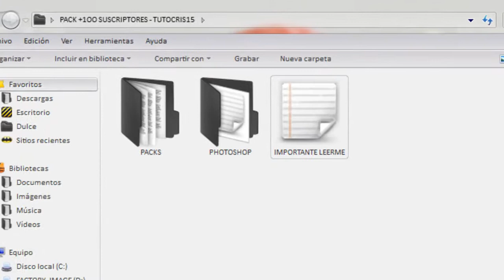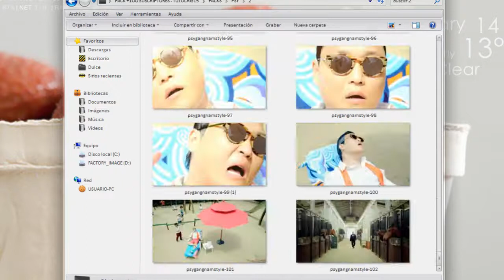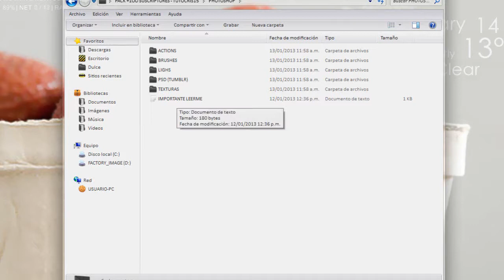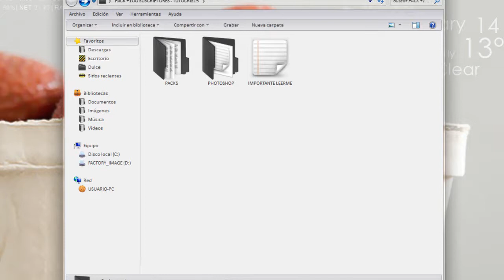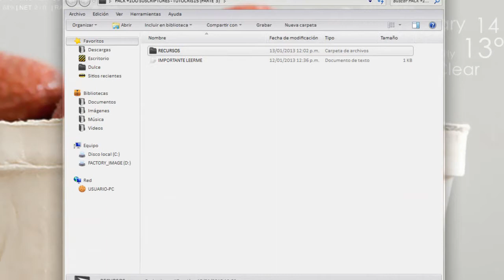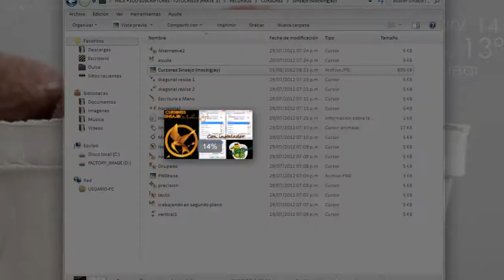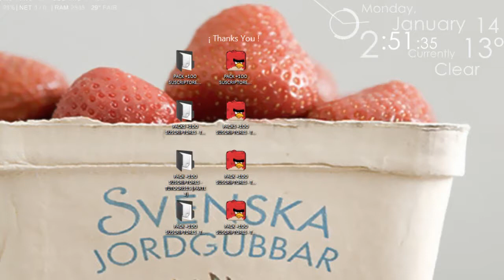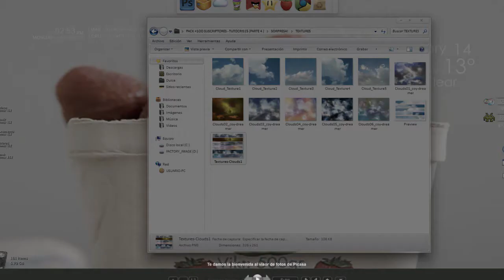Pack +1OO Suscriptores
-- Por fin :' D --

Gracias por todo sus reproducciones aqui esta todo lo del video (;
Manita Arriba & un comentario si les Gusto, No cuesta nada : 3

Links Magicos Para Acosarme Virtualmente;

{Tu opinion duda o comentario es importante.}